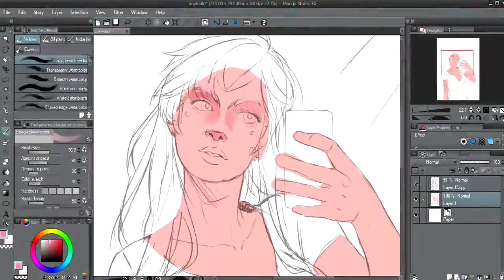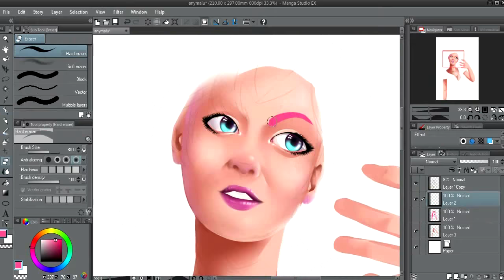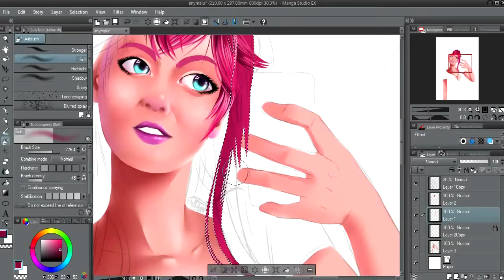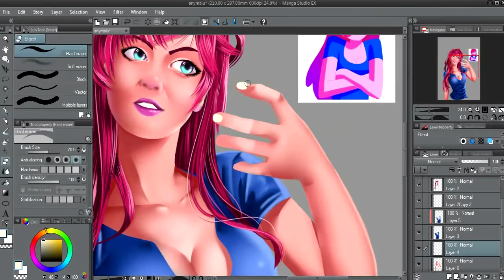Desenhando Youtubers @AnyMalu_Real (REMAKE) O (sur)real mundo de Any Malu